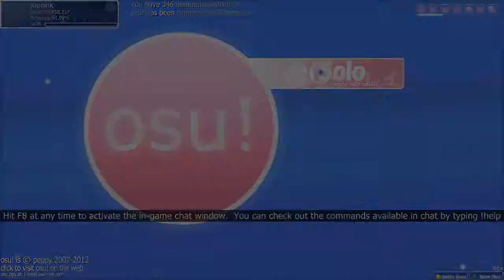Osu! Chicherina tu-lu-la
Français, 10ème execo avec un russe,
jeu : OSU!